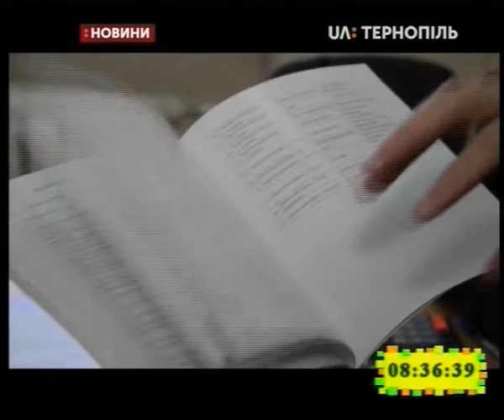13.02.2019. Новини. 8:30